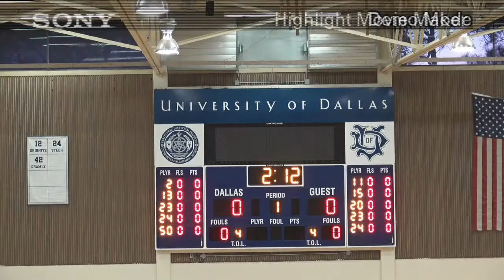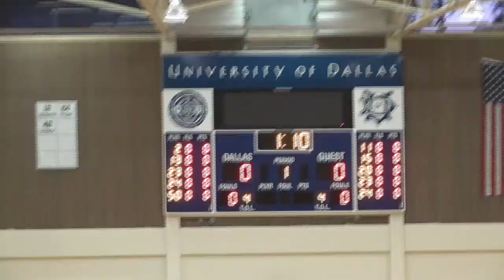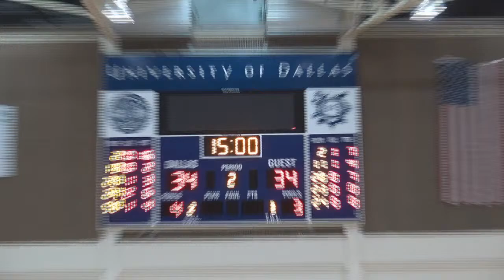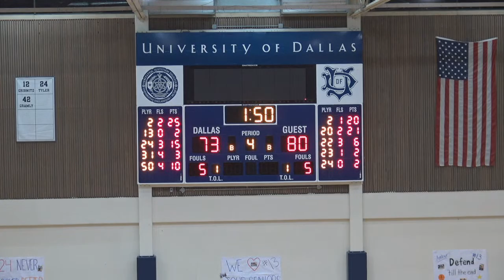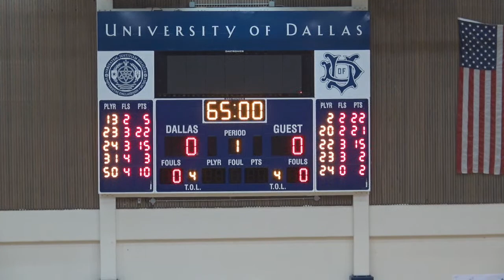Women's Basketball vs Schreiner University